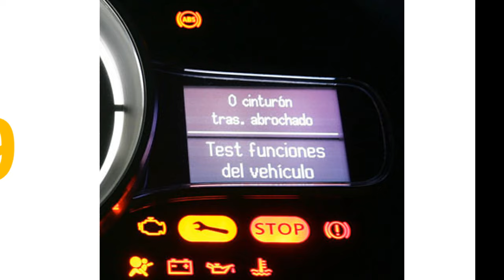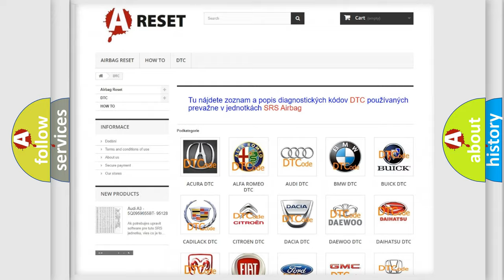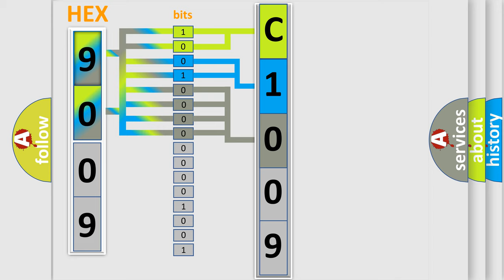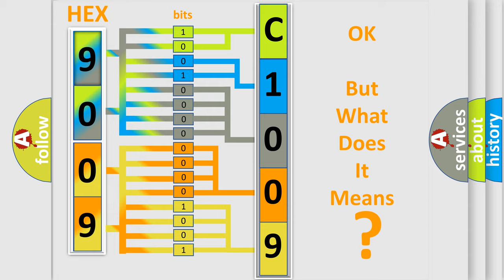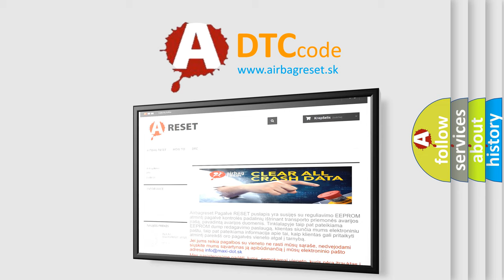DTC Jeep C1009-09 Short Explanation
Contents:
0:21 Basic DTC analysis according to OBD2 protocol standard.
1:48 Insight into programming
2:58 A diagnostically understandable description of the Diagnostic Trouble Code
3:05 Basic error definition

Make:
Jeep
Code:
C1009 09
Definition:
Ignition coil No.5 primary or secondary circuit
Description:
Each ignition primary circuit is continuously monitored.The test fails when the PCM does not receive a valid ignition diagnostic monitor pulse signal from the ignition module (integrated in the PCM).
Cause:
Connector or terminal malfunctionOpen circuit between ignition coil and main relay Short to power supply between ignition coil and PCM Short to ground circuit between ignition coil and PCMOpen circuit between ignition coil and PCMIgnition coil malfunction
Failure Type:
Component Failure